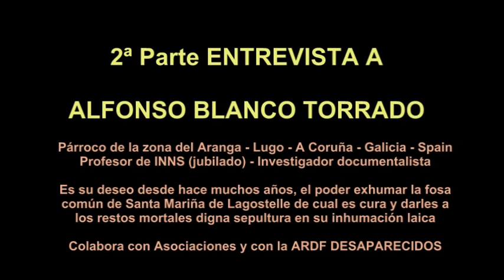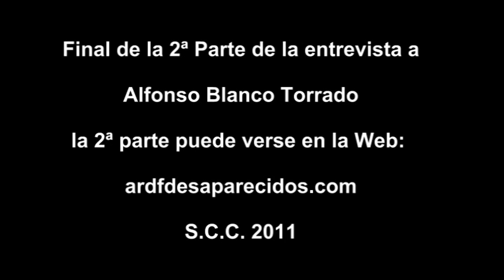2ª PARTE - ARDF - ENTREVISTA ALFONSO BLANCO (PÁRROCO ANTIFASCISTA) -FOSA SANTA MARIÑA -LUGO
2ª PARTE - ARDF DESAPARECIDOS - ENTREVISTA A ALFONSO BLANCO TORRADO (PÁRROCO ANTIFASCISTA) -FOSA COMÚN DE SANTA MARIÑA DE LAGOSTLLE - GUITIRIZ - LUGO - GALICIA - SPAIN.

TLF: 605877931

S.C.C. 2011